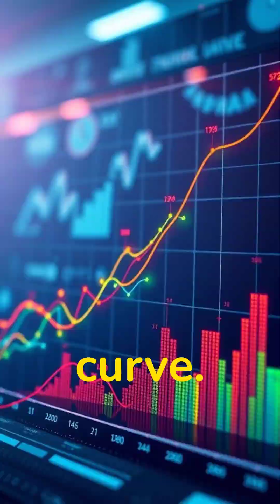DeepSeek R1 vs Google Gemini: Demis Hassabis Calls Out the Hype!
Is DeepSeek R1 really as groundbreaking as claimed? 🤔 DeepMind CEO Demis Hassabis weighs in, saying while it's impressive, some claims are "exaggerated and misleading." He questions whether DeepSeek R1 brings new techniques and highlights that Google Gemini is more cost-efficient.